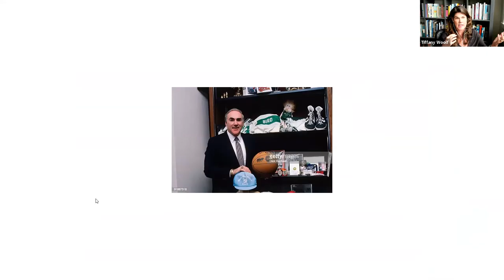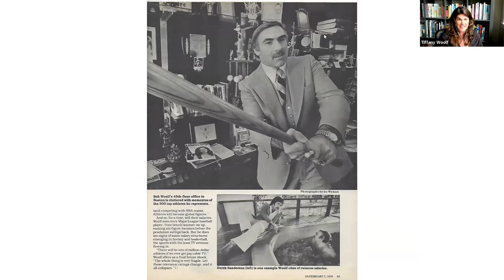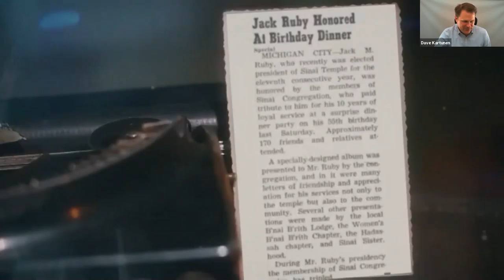Capturing the Stories of our Elders -- From Hollywood to our Own Families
In this live webinar, Tiffany Woolf, seasoned filmmaker and daughter of Boston legend Bob Woolf, and Noam Dromi, Emmy Award-winning writer/producer, both founders of Silver Screen Studios, will teach you to create a video time capsule to spotlight your loved ones and inspire future generations of your family.